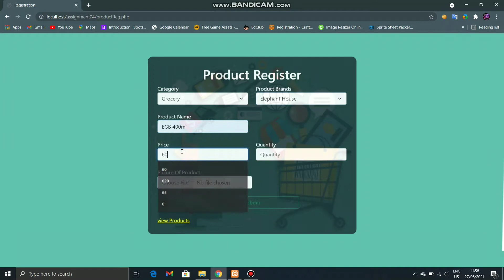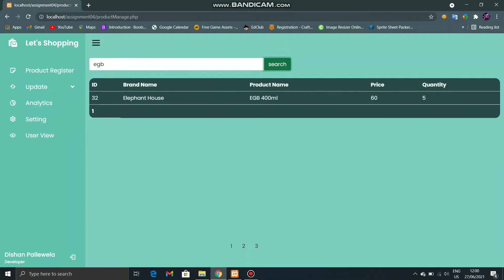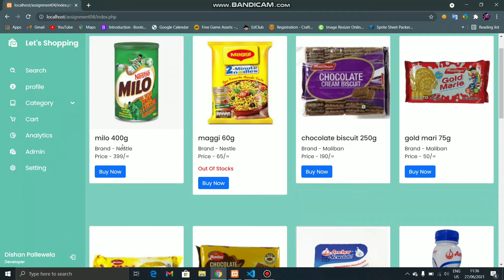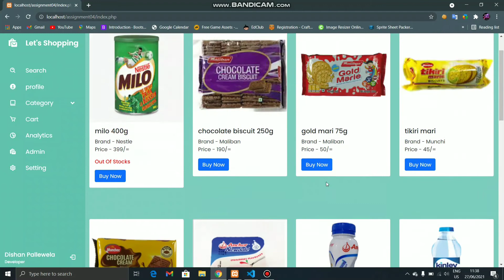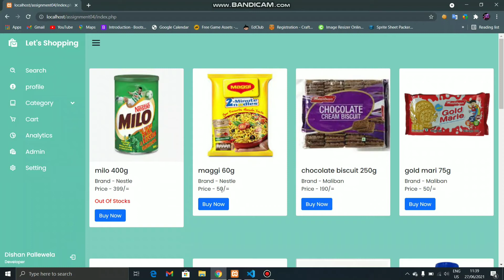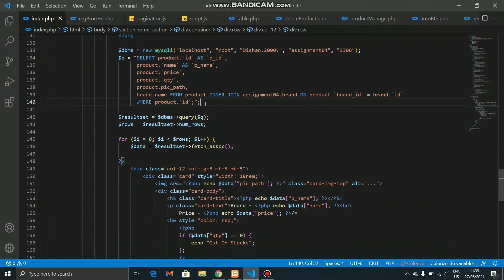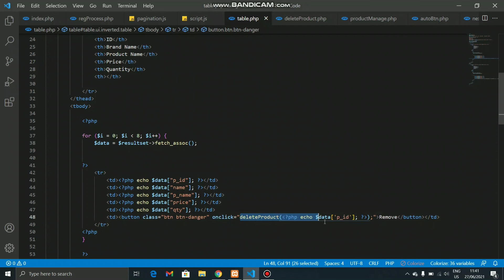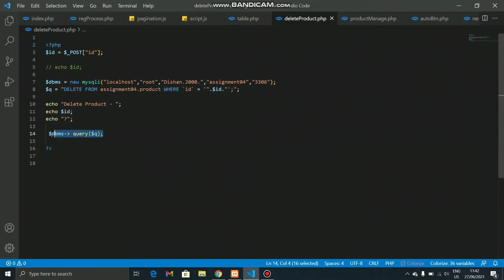Practical Assessment Submission 6 - Web Programming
JAVA INSTITUTE FOR ADVANCED TECHNOLOGY Web Application  Development Project for the PCJT Software Engineering Degree - BEng (Hons) Software Engineering